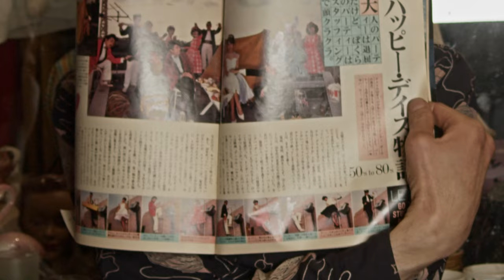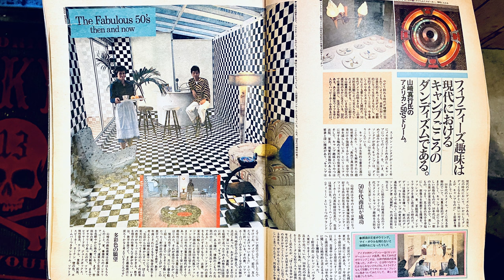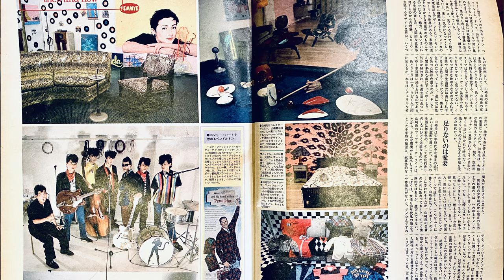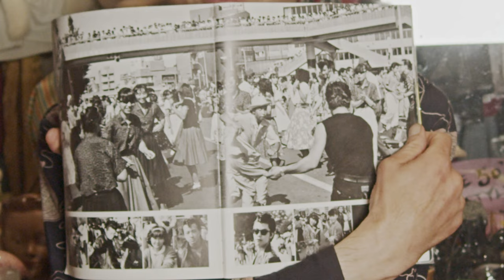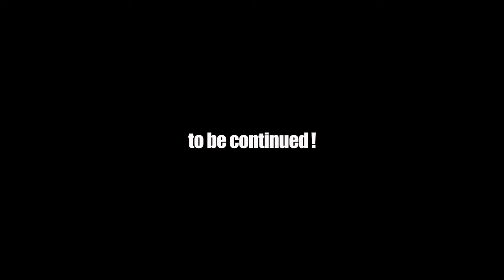【エロヴィス佐藤(ロカビリーショップ原宿ジャックス（Jack's）オーナー、ミュージシャン、プロデューサー)】# 2 彼の運命を変えたある雑誌！CREAM SODA社長の部屋に憧れて原宿へ〜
第39話ゲストは原宿ジャックス（Jack's）のオーナーエロヴィス佐藤。# 2 では、原宿との出会いを語ります。
 @ELOVIS SATO ​